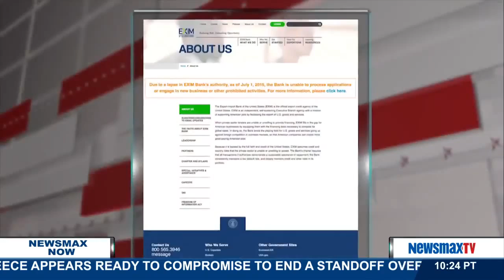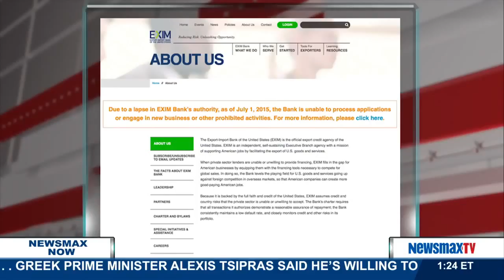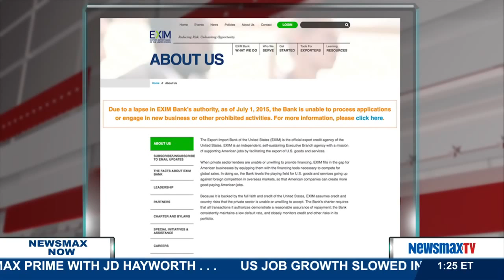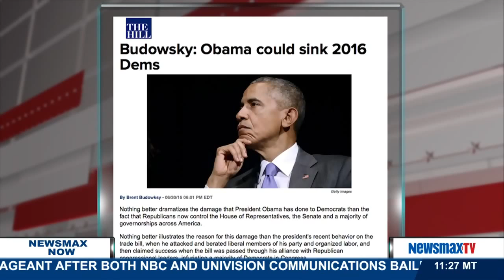Newsmax Now | Round Table with Ari Rabin Havt and Raul Mas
Host of "The Agenda" joins political and economic analyst Raul Mas on the Newsmax Now panel to discuss Obama's to do list and EXIM bank.